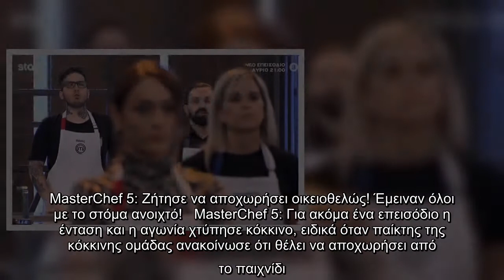MasterChef 5: Ζήτησε να αποχωρήσει οικειοθελώς! Έμειναν όλοι με το στόμα ανοιχτό!